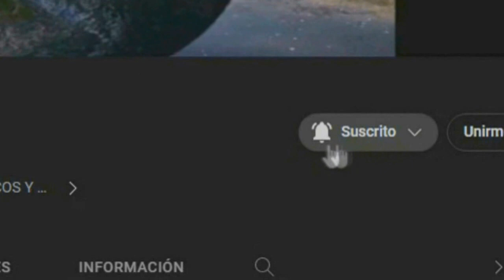IMAGENES QUE DAN MUCHO MIEDO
imagenes que dan mucho miedo que no te dejaran dormir y que por si fuera poco se dice que tienen una maldicion